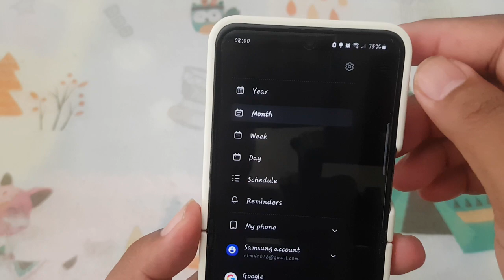Samsung Galaxy Z Flip 5: How to Show or Hide Completed Reminders in Calendar App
The Calendar app on the Samsung Galaxy Z Flip 5 serves as a versatile tool for managing your schedule, tasks, and reminders. While keeping track of upcoming events and tasks is essential for staying organized, it's also helpful to have control over the visibility of completed reminders. Whether you prefer to maintain a clutter-free calendar interface or find it useful to review completed tasks, the ability to show or hide completed reminders in the calendar app is crucial. In this guide, we'll walk you through the steps to toggle the visibility of completed reminders in the calendar app on your Galaxy Z Flip 5.

**Step 1: Open the Calendar App**

Unlock your Samsung Galaxy Z Flip 5 and locate the Calendar app on your home screen or in the app drawer. Tap on the Calendar app icon to open it.

**Step 2: Access Calendar Settings**

Once the Calendar app is open, navigate to the settings menu. This can usually be accessed by tapping on the three vertical dots or lines in the top-right corner of the screen, or by tapping on your profile picture or initials if you're using a Google Calendar account.

**Step 3: Find Reminder Settings**

In the Calendar settings menu, look for an option related to "Reminder settings" or "Reminders display." This option may be located under the "General" or "View" section of the settings menu.

**Step 4: Toggle Completed Reminders On or Off**

Once you've located the Reminder Settings, you'll typically see a toggle switch next to it. Simply tap on the toggle switch to enable or disable the display of completed reminders in the calendar app, depending on your preference.

**Step 5: Confirm Changes**

After toggling the Completed Reminders setting, exit the settings menu by tapping the back button or navigating away from the settings screen. Your changes will be automatically saved, and completed reminders in the calendar app will now be displayed or hidden according to your selection.

**Step 6: Verify Completed Reminders Display**

Return to the calendar view to confirm that completed reminders are displayed or hidden as desired. If you've chosen to show completed reminders, they should now appear alongside your scheduled events and tasks. If you've opted to hide completed reminders, they will no longer be visible in the calendar app.

By following these simple steps, you can easily customize the visibility of completed reminders in the calendar app on your Samsung Galaxy Z Flip 5 to better suit your organizational preferences and workflow.